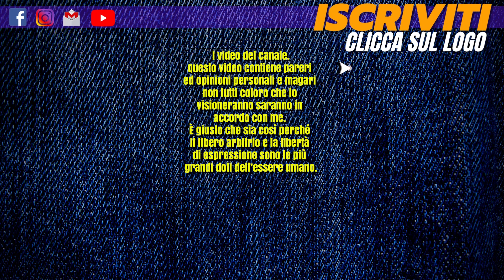Scegli tu la Diluizione di VIBR di To Be Pharma - E anche la Recensione :)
Video Recensione Miky Vapes
Novità Anteprima VIBR e VIBR ICE di To Be Pharma
Scegli tu la Recensione

VANITY BACCO
CRAZY PEACH
CHILL OUT
CARIBBEAN MOON

Nel video viene descritto, secondo gusto e sentori personali, ciò che questi liquidi raccontano e provocano nel mio palato. Liquidi al gusto delle Usa e Getta Disposable.